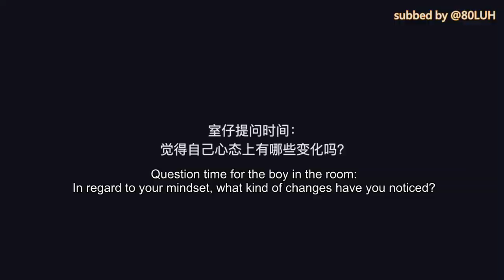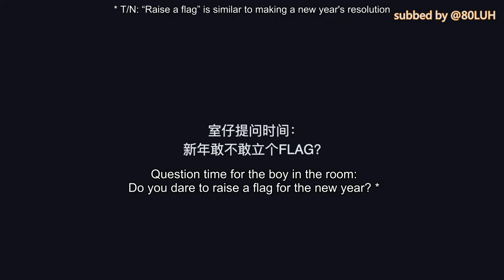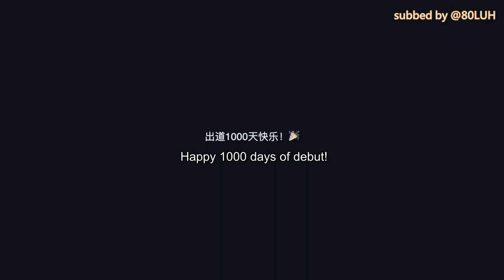[ENG] [王哥TV] Celebration of 1000 Days Since Debut | Wang Ziyi Bro TV | EP07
✔️ I am a fan who provides English subtitles for international fans.